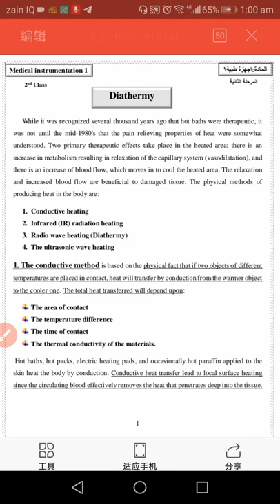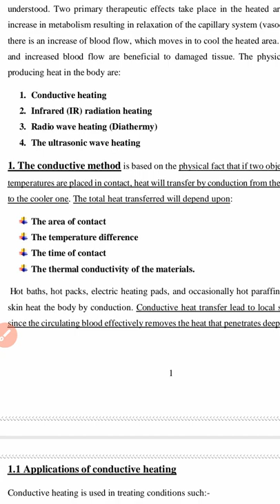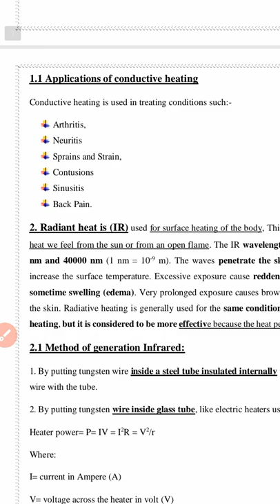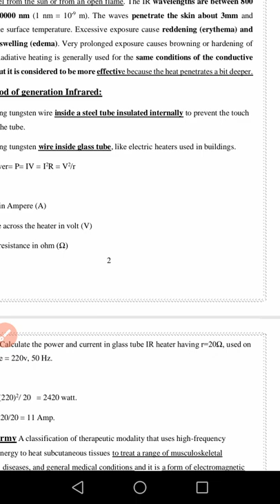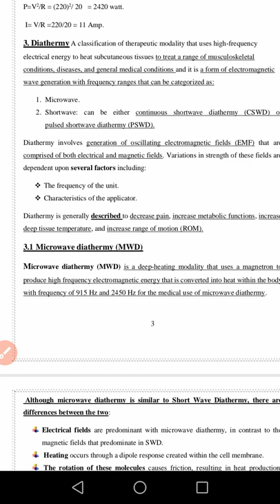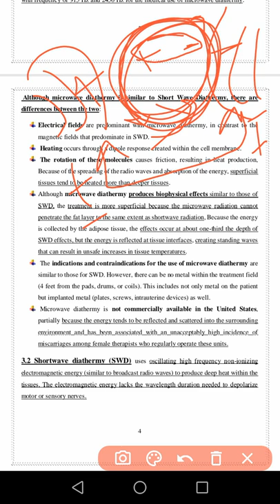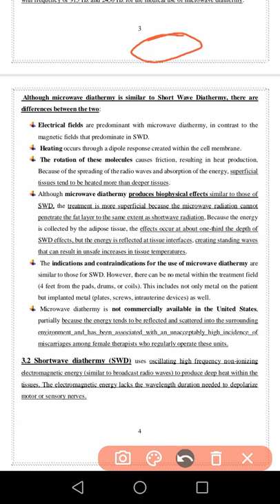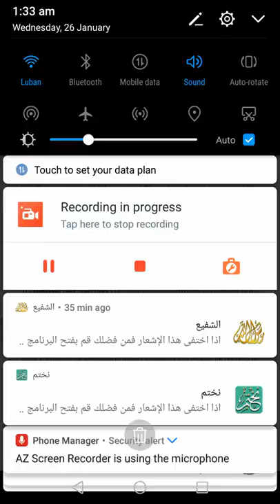video 2022 02 01 20 24 16